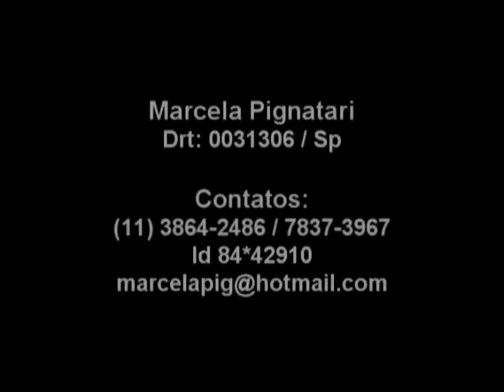VÍDEO CENAS - MARCELA PIGNATARI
MARCELA PIGNATARI - ATRIZ / DRT: 0031306 / SP

FAÇA O SEU "VIDEO BOOK" COMPLETO POR APENAS 320 REAIS.